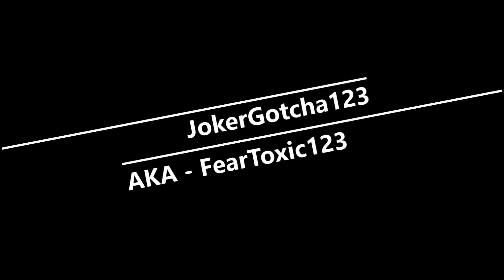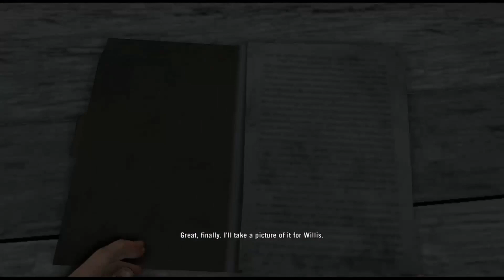MAKE IT BUN DEM - Far Cry 3: Xbox One Gameplay Pt. 7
- Jason heads to a weed farm crawling with a bunch of pirates with his new toy and puts it to use.